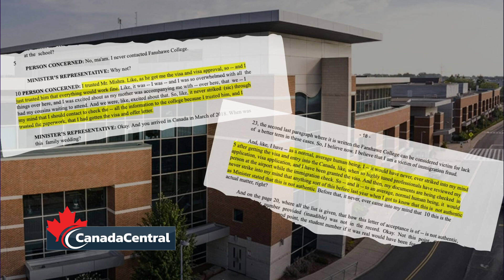Canadian Student Visa Update with RCIC | Coming Canadians | EP 5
Today, we explore recent immigration policies updates for international students in Canada and Family reunification policies for international Students with Eduardo Silva, a registered Canadian Immigration Consultant, who will talk to us about some latest immigration news and updates.

An experienced Canadian HR and career expert, advising our clients on the best way to find work is that immigrant in Canada. Join us for some interesting tips and recommendations.

Listen on Google Podcasts, Pandora, TuneIn, Amazon Music/Audible, iHeartRadio, PlayerFM,  Listen Notes, Deezer, Stitcher and more: